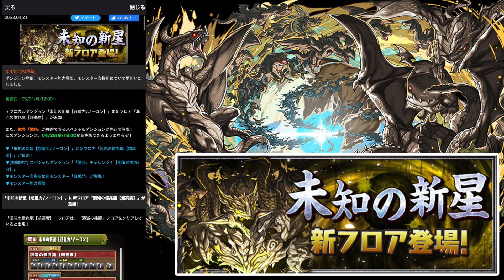木属性しか使わない男による億兆チャレンジ初見プレイ【パズドラ】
思わぬ別れがある初見動画

ファンレター等はこちらにお願いします！
〒107-6228
 ミッドタウン・タワー 28F　なっち宛